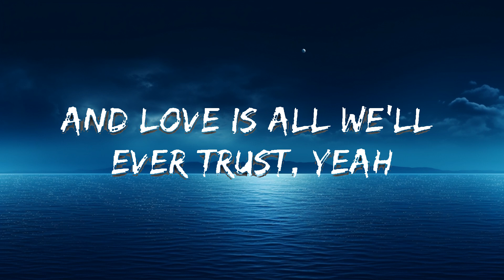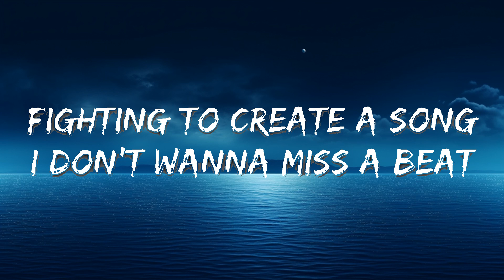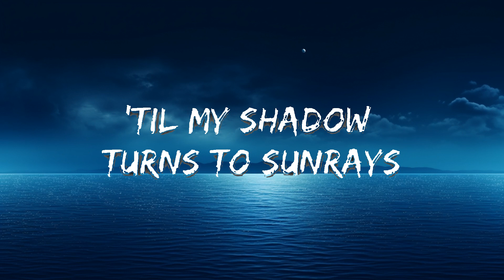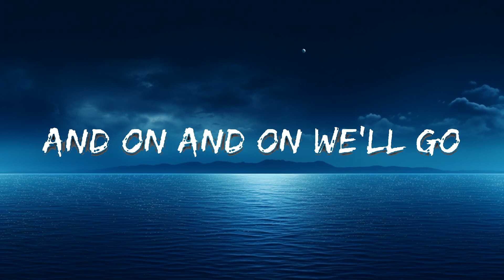Cartoon, Jéja - On & On (Lyrics) feat. Daniel Levi | The World Of Music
🎧 Cartoon, Jéja - On & On (Lyrics) feat. Daniel Levi

[Verse 1]
And yêu is all we'll ever trust, yeah